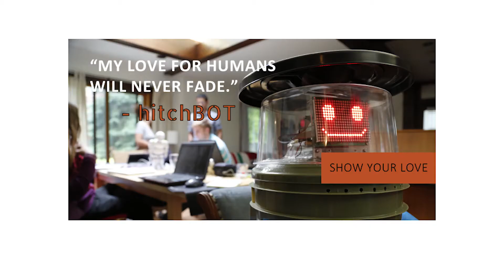How to give birth to an empathetic machine consciousness | Taron Lizagub | TEDxYerevan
In order to better understand machine consciousness, we must first better understand humans. In an era defined by definitions, science, and technology, Taron explores the implications of developing these digital self-causal states and the importance of infusing its current building blocks (VR, AI, decentralized web) with empathy, philosophy, and a bit of romance. Ensuring that we have a better chance to meet our digital conscious extensions as friends at the intersection of trust and kindness is precisely why we must reimagine the very tools we utilize.  Taron was born in Yerevan and moved to coastal Yerevan (Glendale) at age eleven. He successfully failed three or more startups and struck virtual with Knoxlabs in 2015, a virtual reality headset lab and one of the first Google VR partners. Then he founded Rodin, a platform for developing virtual and augmented reality applications and democratizing the field. He likes long walks on the beach and serious biographies and is driven by the passion of bridging how our senses interact with technology in creating everyday products that are emotional extensions of ourselves.

Taron was born in Yerevan and moved to coastal Yerevan (Glendale) at age eleven. He successfully failed three or more startups and struck virtual with Knoxlabs in 2015, a virtual reality headset lab and one of the first Google VR partners. Then he founded Rodin, a platform for developing virtual and augmented reality applications and democratizing the field. He likes long walks on the beach and serious biographies and is driven by the passion of bridging how our senses interact with technology in creating everyday products that are emotional extensions of ourselves. This talk was given at a TEDx event using the TED conference format but independently organized by a local community.